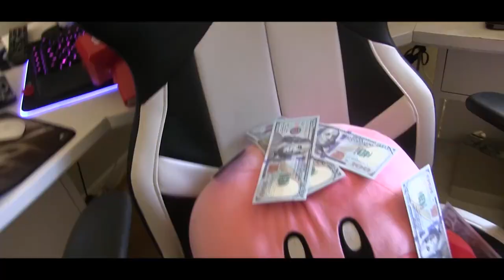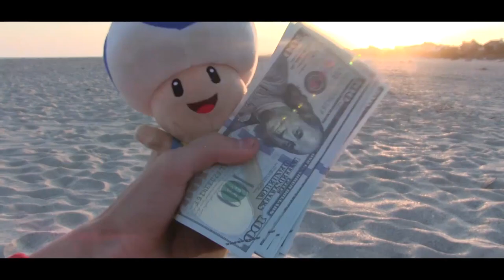Blue Toad Goes Broke : Part 2 | Willard Plush Movie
Sorry about late upload. I will upload 2 more times this week because of this.

Blue Toad Becomes Rich Again!